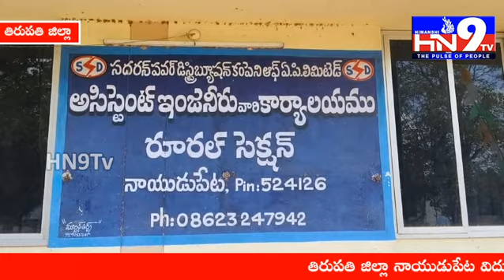నాయుడుపేట పొగ గొట్టం కాలనీవాసులకు నేను అండగా ఉంటా 786 రఫీ || HN9TV NEWS